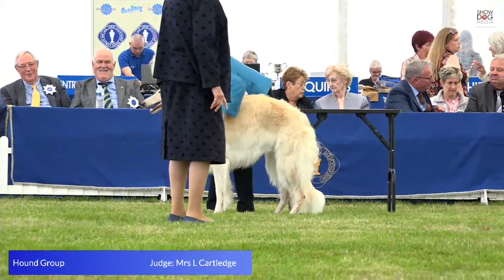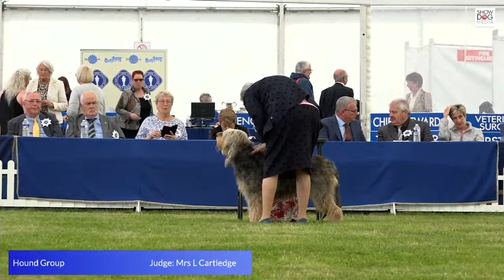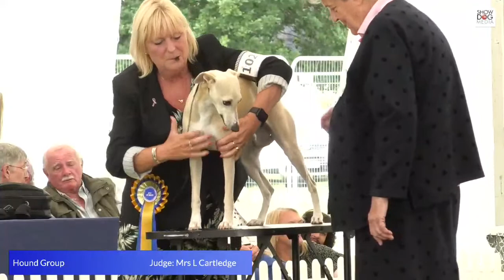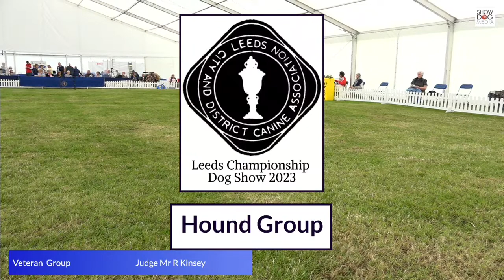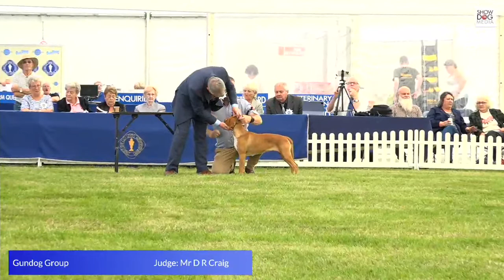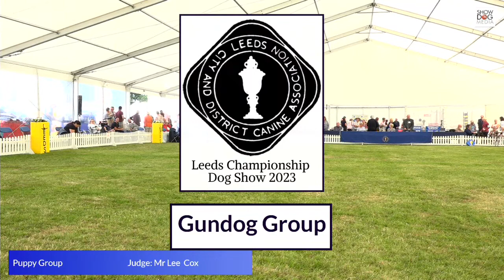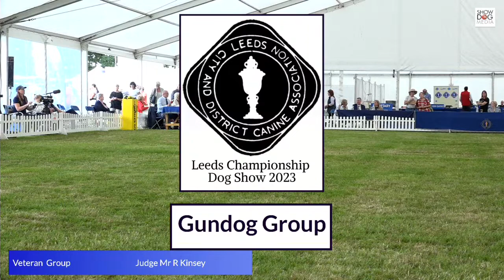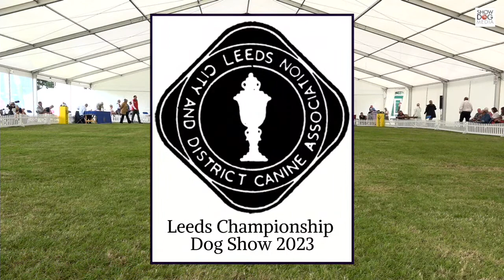Leeds 23 Day 1 Hound and Gundog Groups